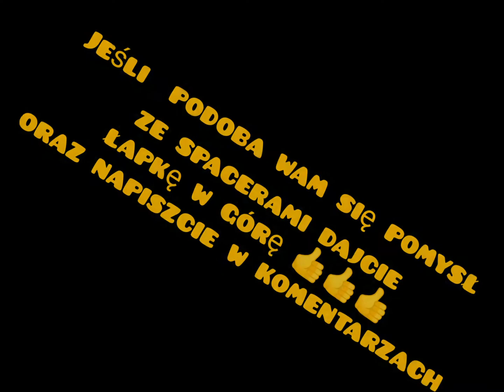Farma La' coza (odc.4): Spacer z kozami.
A może tak spacer z kozami??? 🤔🤔🤔